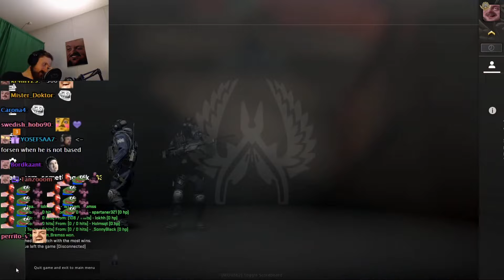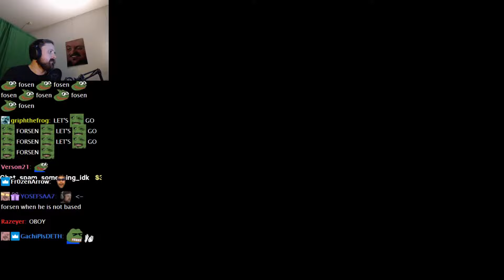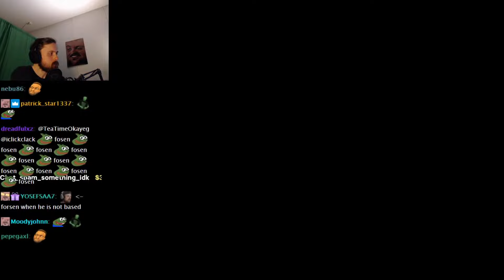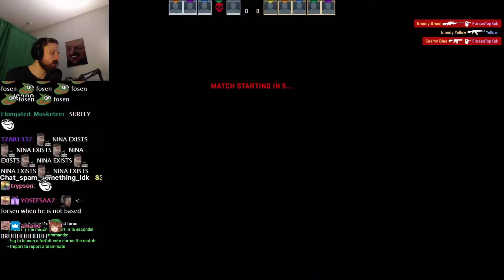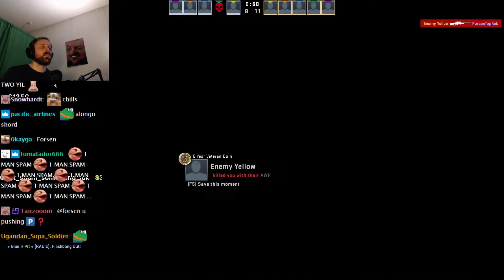Forsen Plays CS:GO - Part 18 (With Chat)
Forsen Plays CS:GO - Part 18